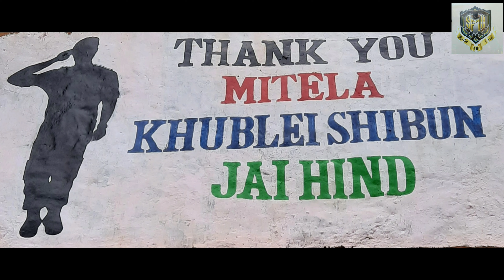SF 10 Basic training 2nd MLP Battalion goeragre